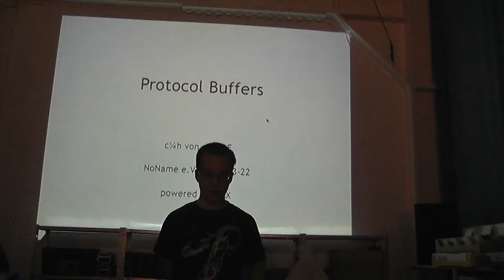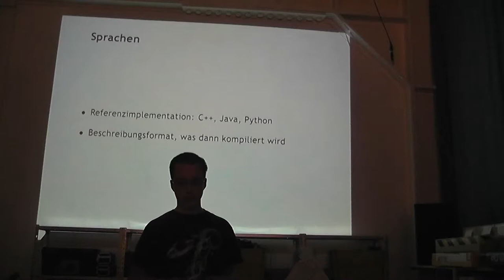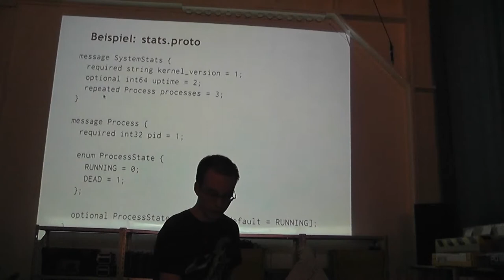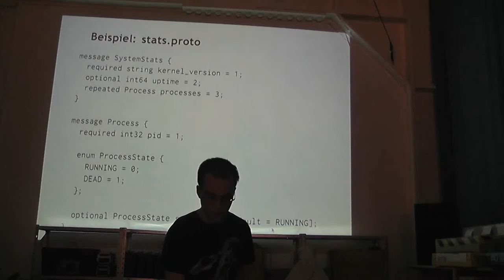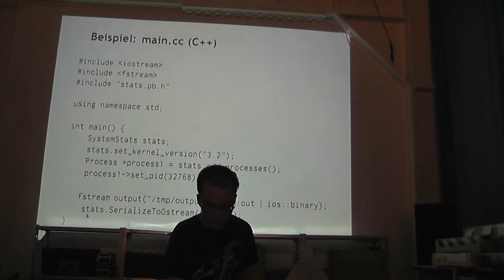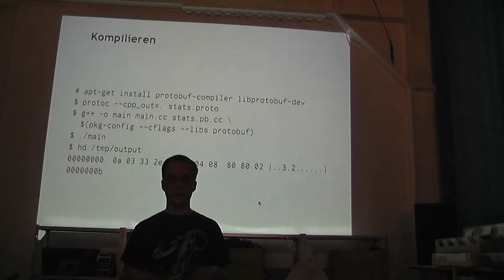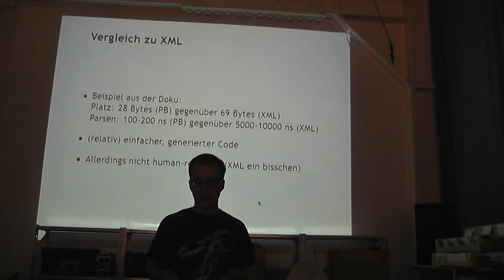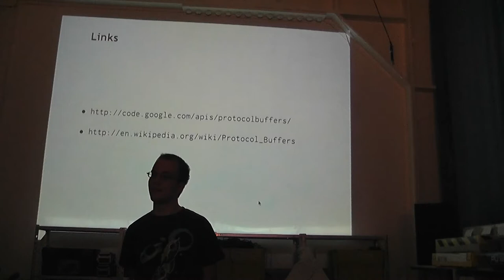RZL: Protocol Buffers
Dieses Video ist die Aufnahme des Vortrags „Protocol Buffers" von sECuRE am 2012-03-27.